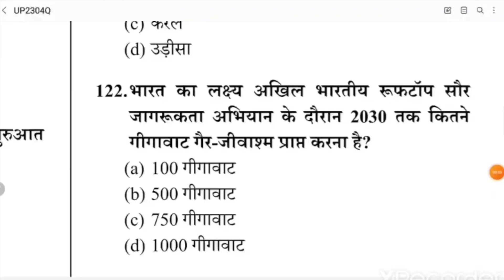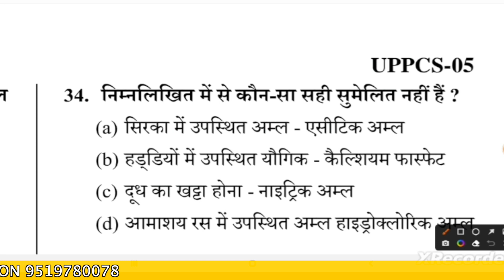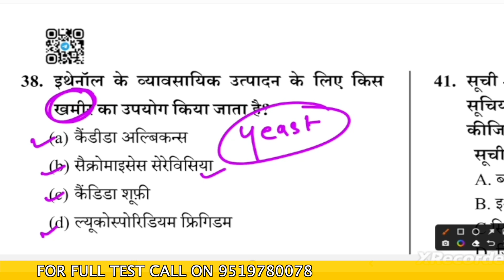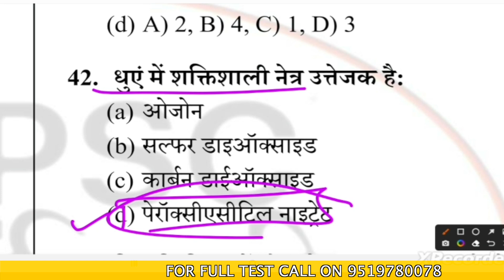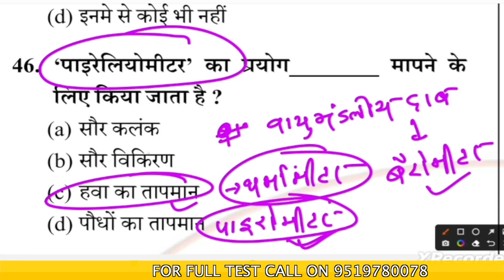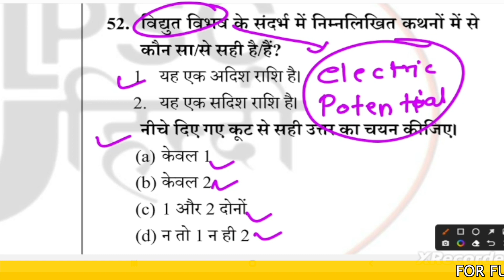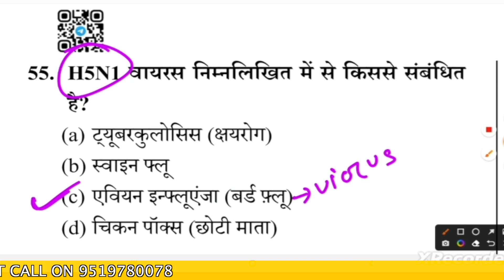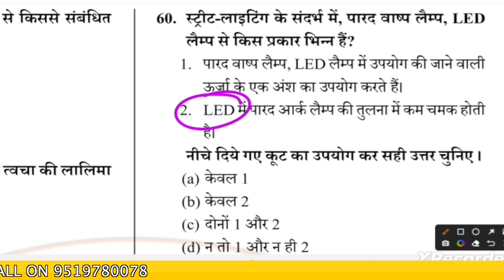UP PCS Pre Most Important MCQ | MCQ जो PCS प्री में आते है | UPSSSC | RO ARO | DAY 7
The EFFECTIVE Prelims Crash Course

New Batch from 06_February !

✅✅ Sample Class ख़ुद देखिए और सोचिए अगर ऐसे आने वाले 105+ दिनों में तैयारी कर ली तो कितना सही रहेगा 🔥

Fees: ₹2000/-

Prelims Test Series 2023:
1. UPSC: ₹2500/-
2. UPPSC: ₹2000/-